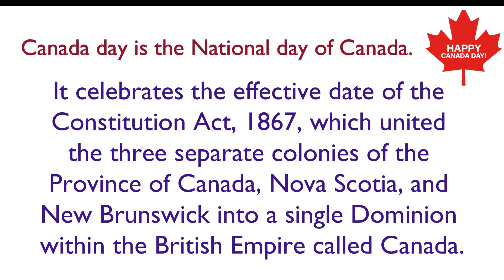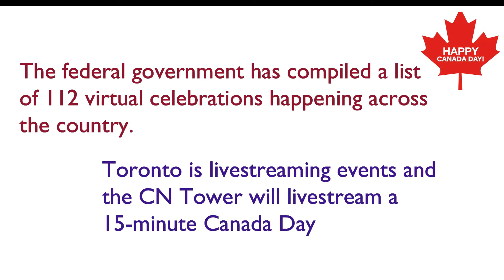Canada Day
Happy Canada Day Everyone

Canada Day celebrates the anniversary of July 1, 1867, the effective date of the Constitution Act, 1867, which united the three separate colonies of the Province of Canada, Nova Scotia, and New Brunswick into a single Dominion within the British Empire called Canada.